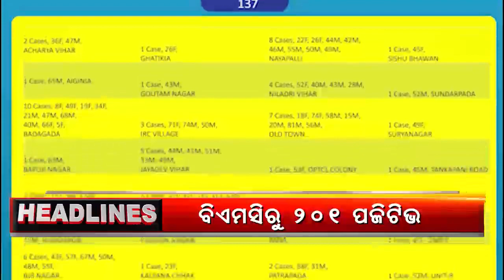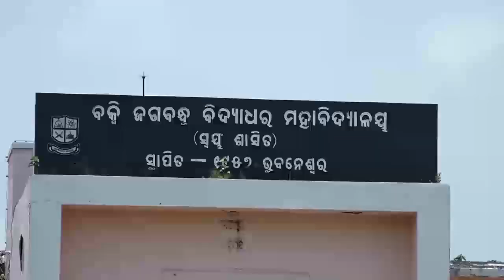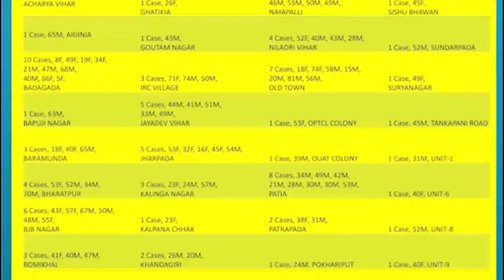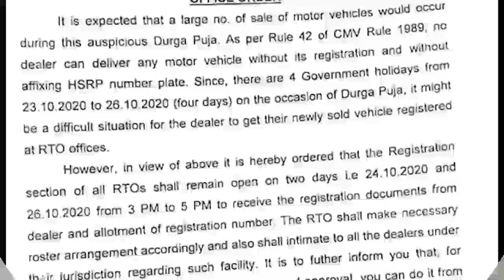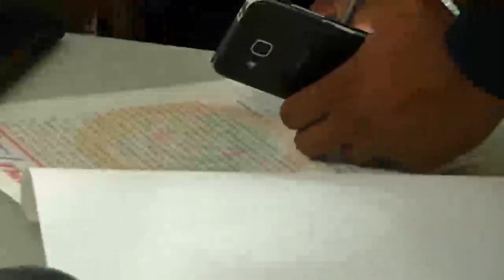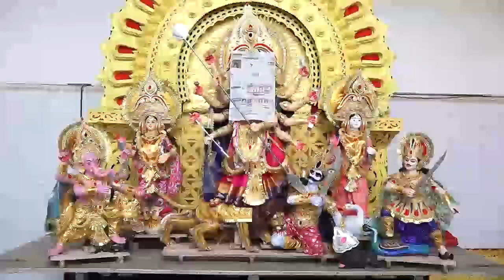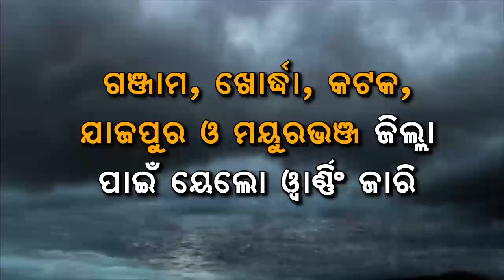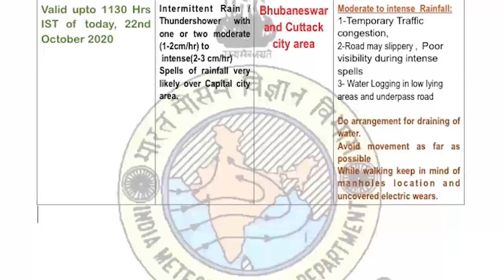Barabati Dhauli Express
ସିଲଭର ସିଟିରେ ଅପରାଧୀ ସକ୍ରିୟ... ଆଜି ଜଗଦଜନନୀ ମାଆ ଦୁର୍ଗାଙ୍କ ଷଷ୍ଠୀପୂଜା... ରାଜ୍ୟରେ ପ୍ରବଳ ବର୍ଷା... ମାଟ୍ରିକ ସପ୍ଲିମେଣ୍ଟାରୀ ରେଜଲ୍ଟ ପ୍ରକାଶ...